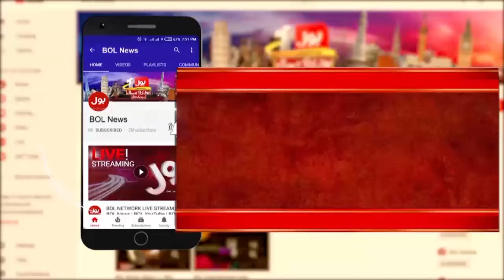Shahzada Zulfiqar Statement About Judges Threat | Latest Updates | Breaking News